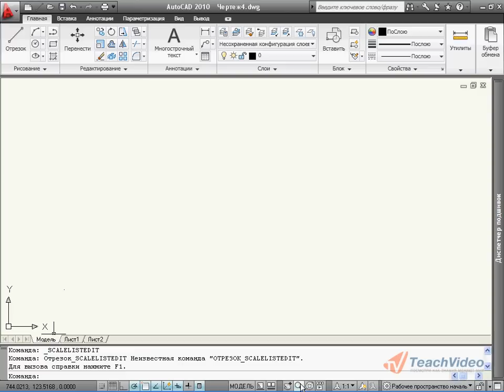Работа со строкой состояния AutoCAD 2010 (5/45)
- еще больше обучающих роликов по CAD-системам ответят на ваши вопросы на нашем сайте бесплатно!

Строка состояния -- неотъемлемая часть системы управления любой среды разработки.
С помощью строки состояния, которая располагается в нижней части общего интерфейса программы, предусмотрена возможность не только вводить команды управления в командную строку.
Для того, чтобы воспользоваться строкой команд, просто введите команду в текстовом поле с необходимыми параметрами. Все доступные команды вы сможете найти в справочнике команд, который прилагается к дистрибутиву установки AutoCAD 2010.
Теперь же рассмотрим строку состояния. В самой левой ее части отображаются текущие координаты курсора указателя мыши рисования или редактирования. Далее расположен  блок кнопок, с помощью которых производится настройка типов привязки при построении объектов.
Правее вы можете увидеть команды по управлению рабочим пространством. С их помощью можно переключаться между режимами отображения текущего чертежа.
Далее располагаются кнопки масштабирования и управления анимацией в проекте. Изменить текущий масштаб чертежа можно с помощью раскрывающейся кнопки.
Изменить масштаб можно двумя способами -- выбрав в появившемся списке нужный вариант, либо введя его с клавиатуры в специальном диалоговом окне, которое вызывается с помощью команды «Пользовательский».
И, наконец, самые последние кнопки дают возможность управлять рабочим интерфейсом программы. С ними мы познакомимся в следующих уроках.